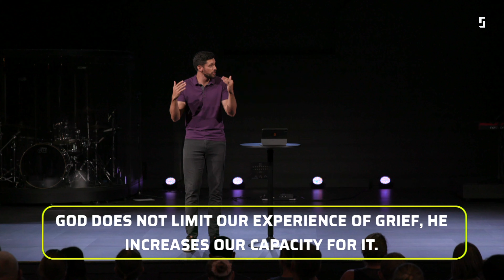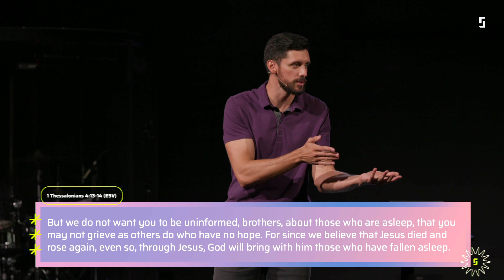Summer in the Psalms | Week 10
Grief is something everyone experiences but we spend little time exploring. This week, we will explore how the Psalms communicate the emotion of grief.